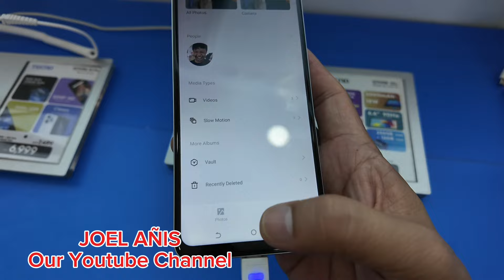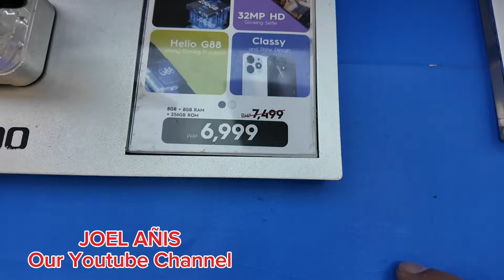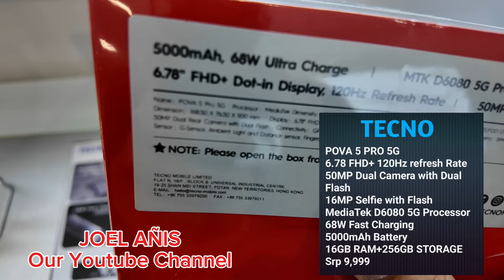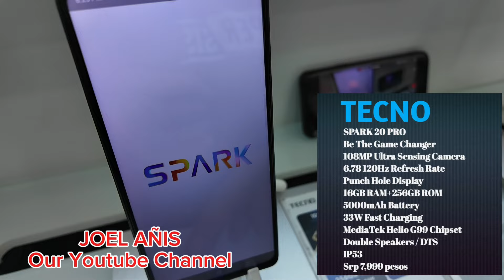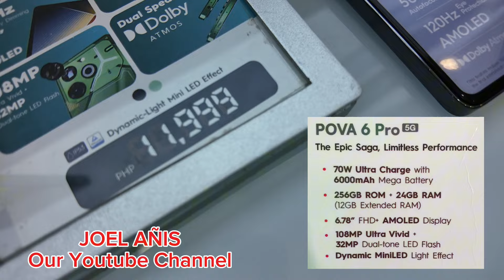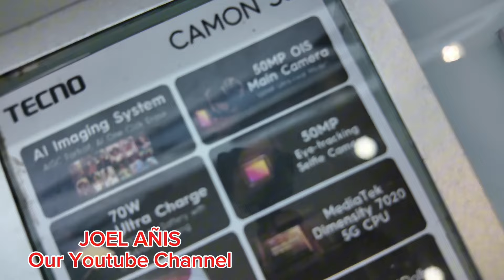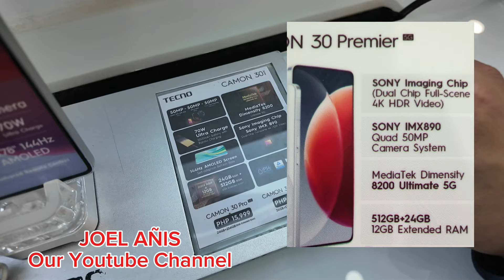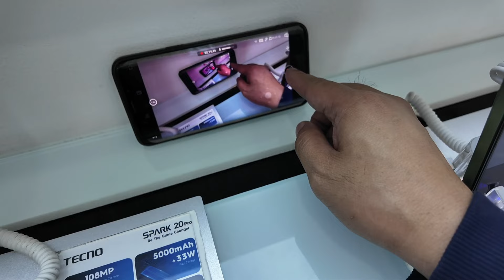TECNO PRICELIST UPDATE CAMON 30 Series,pova 6 pro5G,spark20Pro,pova5pro5G,SparkGo 2024,Spark10C,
TECNO PRICELIST UPDATE CAMON 30 Series,pova 6 pro5G,spark20Pro,pova5pro5G,SparkGo 2024,Spark10C#philippines